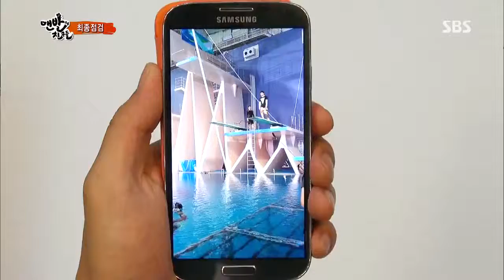맨발의 친구들 130721 #14(9)